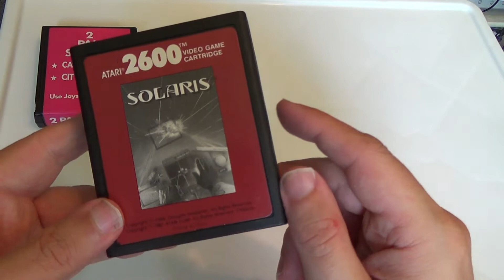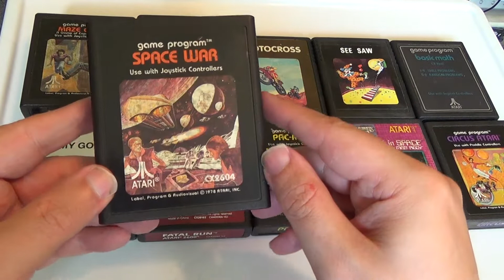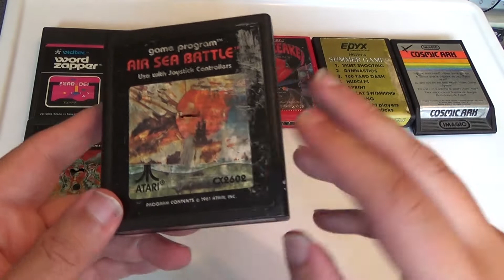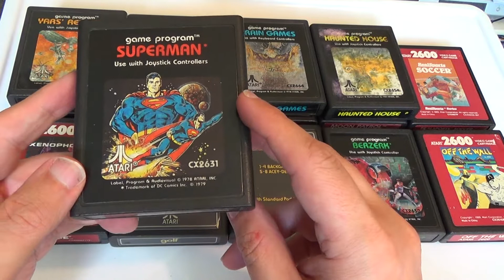Atari 2600 Module | Meine Sammlung #001 | Projekt Inventur 2021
Inhalt:

Seid gegrüßt, Retrofreund*innen zur den neuen Kollektionvideos mit dem Low- und Highlights aus meiner Sammlung. Sollte das ein oder andere Game noch kein eigenes Video haben, so wird dies in den nächsten folgen. Ja, die Playlist wird immer voller. Endlich Zeit für das Gesamtpaket!

*Kommentiertes Video von MrVenom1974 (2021)*

Gezeigt wird:

3x Kisten Atari 2600 Module ;-)